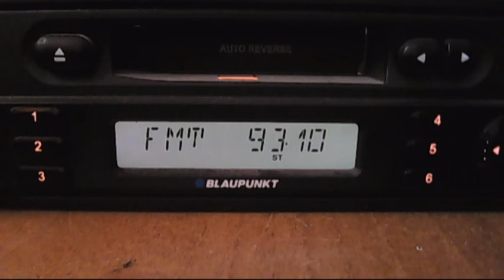FM DX mix 15:24